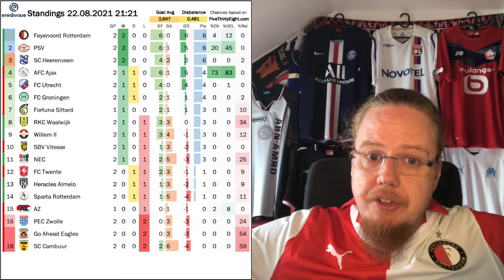Pitch Invasion in an Upside Down League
Well, it did not take Messi to create the first major headline this Ligue 1 seasons. No, that "honor" was reserved for the Cote d'Azur derby in Nice which was abandoned after a pitch invasion. Mad scenes, but so is the current look at the standings, where three of last seasons top 4 teams find themselves n the bottom of the table. Things in the Eredivisie look a bit more normal, but Ajax dropped their first points already.